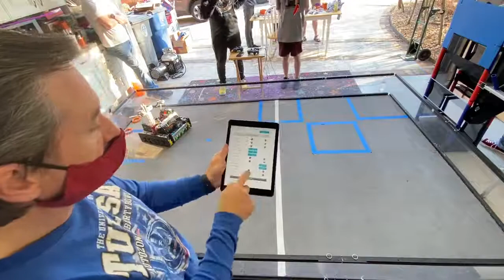11572 Mouse Spit: Meet 6 Match 5